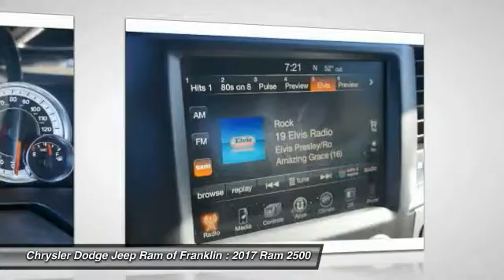2017 Ram 2500 Franklin TN G519149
2017 Ram 2500 Big Horn 4WD 6.4 Box